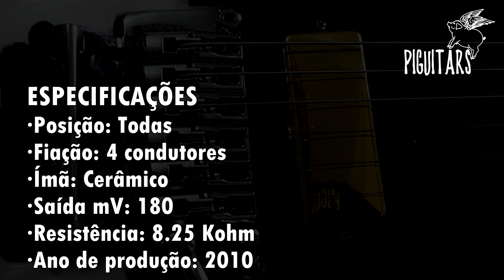Review set de Captadores DiMarzio Vintage Minibucker DP240 / DP241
Review do set de captadores DiMarzio Vintage Minibucker ponte e braço feito por Cacá Barros.

Piguitars é representante oficial DiMarzio, Fishman, Fractal Audio, Gotoh, HeadRush, Hipshot, Matrix Amps e Rotosound no Brasil.